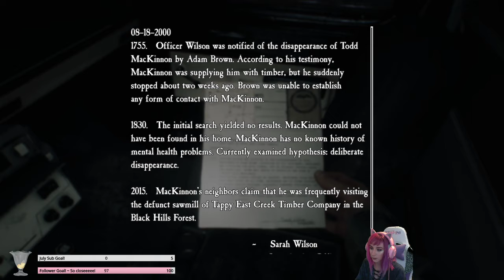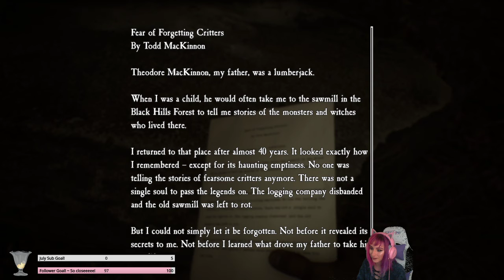Blair Witch Gameplay | Part 1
Who's ready for the spooks? ;)